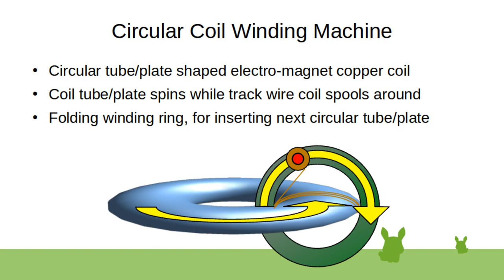Circular Coil Winding Machine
Donut coil winding machine. Wound (wire) or painted copper lines (insulated layers between) on a plate, with a second moving motor metal/steel disc with bottom/top attached magnets. Or you can just wind a direct bending pipe then bend it to circular form. Cut an entry slot in the wire wrapper machine ring, or just a clip bridge to complete the wrapping ring.